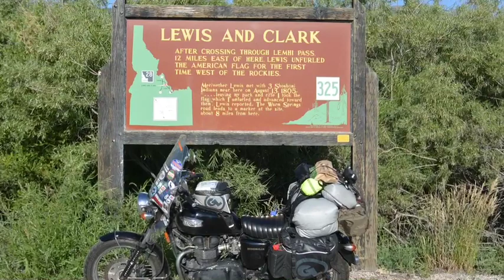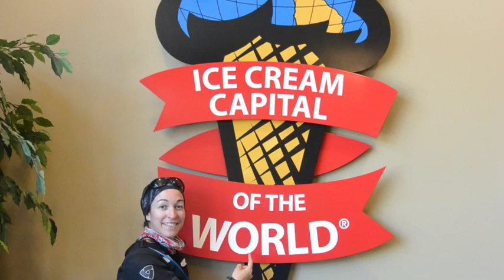Episode 10 - Month 10 - Triumph Bonneville - 1 woman, 1 motorbike, 1 year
Amelia and Danell celebrate 10 months on the road, and over 40,000 miles. 1 woman, 1 bike, 1 year continues! A Guinness World Record Ride!

Mentions in the Film***
Sisters on the Fly - Outdoor Adventure Group for Women: